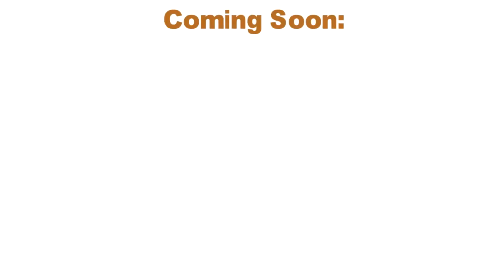How to identify an honest person? - Warren Buffett | BRK 1998【C:W.B Ep.115】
In this episode, Warren Buffett and Charlie Munger were asked to explain on the major differences in the investment territories fixed between McDonald’s and Dairy Queen?